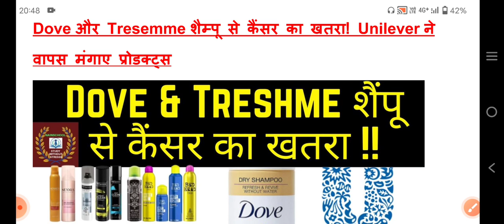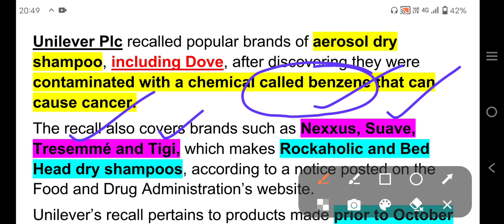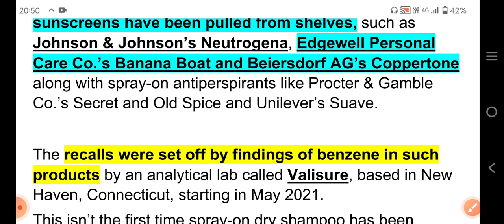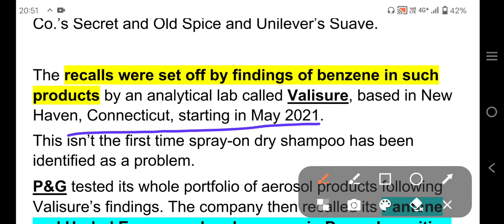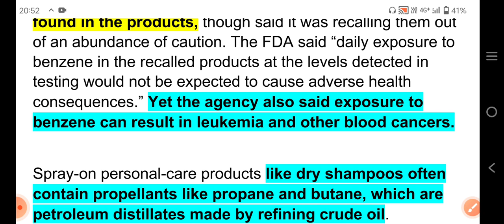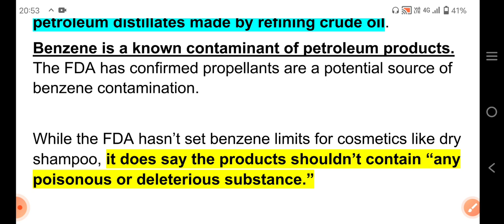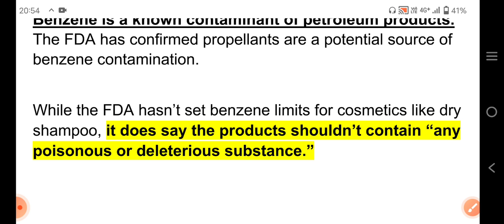Dove और Tresemme शैम्पू से कैंसर का खतरा! Unilever ने वापस मंगाए प्रोडक्ट्स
Unilever Plc recalled popular brands of aerosol dry shampoo, including Dove, after discovering they were contaminated with a chemical called benzene that can cause cancer.
The recall also covers brands such as Nexxus, Suave, Tresemmé and Tigi, which makes Rockaholic and Bed Head dry shampoos, according to a notice posted on the Food and Drug Administration’s website.
Unilever’s recall pertains to products made prior to October 2021.
The move once again raises questions about the safety of aerosols in personal-care products.
In the past year and a half, a number of aerosol sunscreens have been pulled from shelves, such as Johnson & Johnson’s Neutrogena, Edgewell Personal Care Co.’s Banana Boat and Beiersdorf AG’s Coppertone along with spray-on antiperspirants like Procter & Gamble Co.’s Secret and Old Spice and Unilever’s Suave.

The recalls were set off by findings of benzene in such products by an analytical lab called Valisure, based in New Haven, Connecticut, starting in May 2021.
This isn’t the first time spray-on dry shampoo has been identified as a problem.
P&G tested its whole portfolio of aerosol products following Valisure’s findings. The company then recalled its Pantene and Herbal Essences dry shampoos in December, citing benzene contamination.

The problem with aerosols has largely appeared to be from the propellants used to spray the personal-care products from the cans. Unilever said this was the case with its dry shampoo recall.
The company did not release the amount of benzene found in the products, though said it was recalling them out of an abundance of caution. The FDA said “daily exposure to benzene in the recalled products at the levels detected in testing would not be expected to cause adverse health consequences.” Yet the agency also said exposure to benzene can result in leukemia and other blood cancers.

Spray-on personal-care products like dry shampoos often contain propellants like propane and butane, which are petroleum distillates made by refining crude oil.
Benzene is a known contaminant of petroleum products. The FDA has confirmed propellants are a potential source of benzene contamination.

While the FDA hasn’t set benzene limits for cosmetics like dry shampoo, it does say the products shouldn’t contain “any poisonous or deleterious substance.”